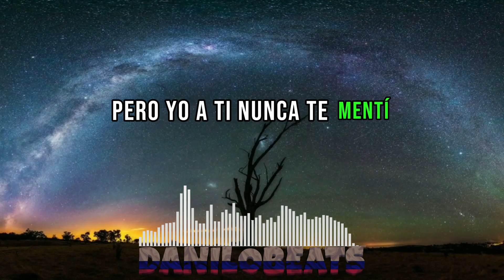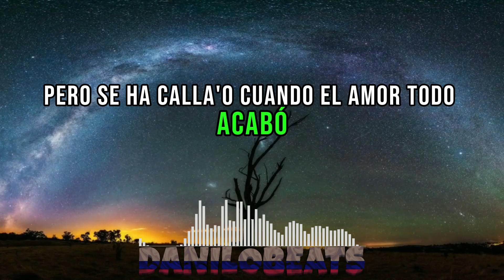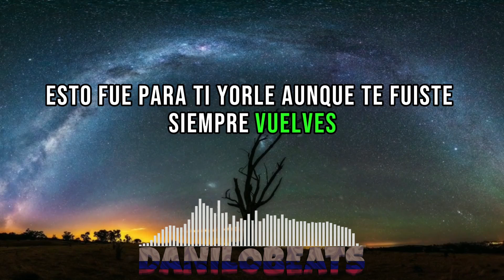🎵 Incierto (Prod DaniloBeats) - Jay Wheeler & JFlow [No Oficial] 🎵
Presentamos "Incierto", una colaboración no oficial entre Jay Wheeler y JFlow, producida por el talentoso DaniloBeats. Esta pista te llevará por un viaje emocional con letras profundas y un beat que te hará vibrar.

🔊 ¿Te gustó esta canción? ¡Déjanos tu opinión en los comentarios!

Apoya a los artistas:

Jay Wheeler: Instagram
JFlow: Instagram
DaniloBeats: Instagram